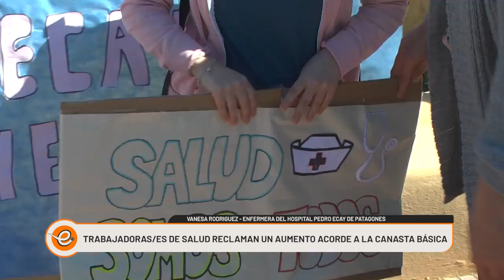SE AGRAVA LA CRISIS DE SALUD EN TODO EL DISTRITO DE PATAGONES